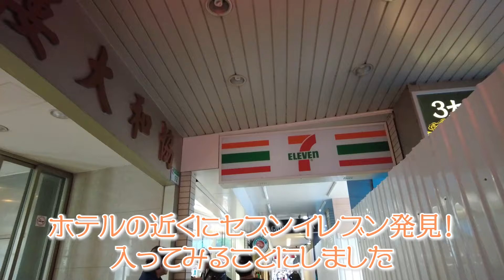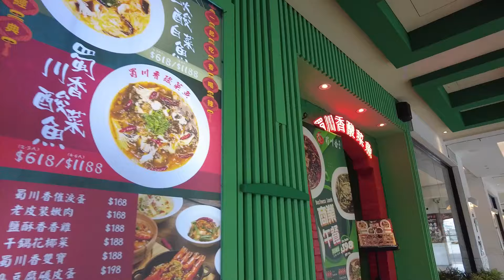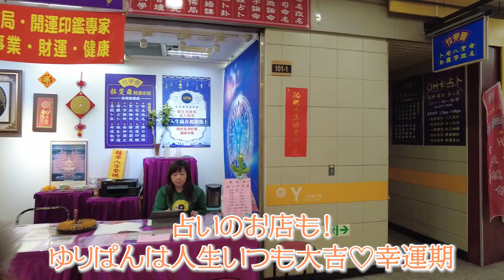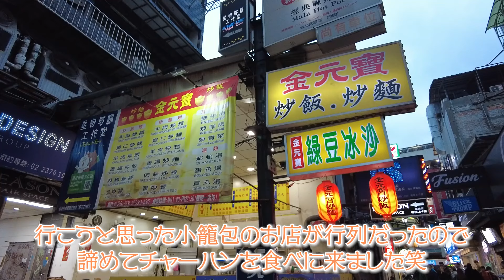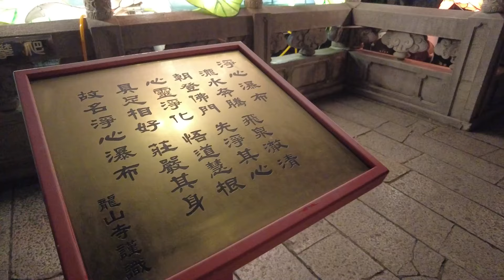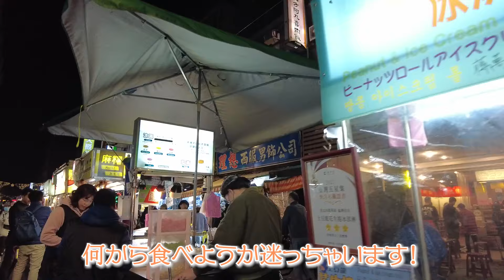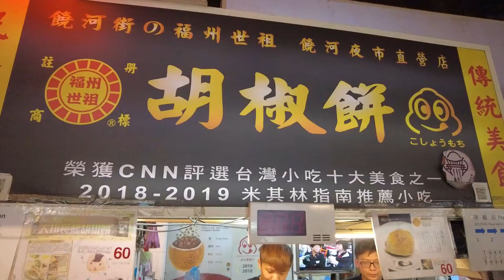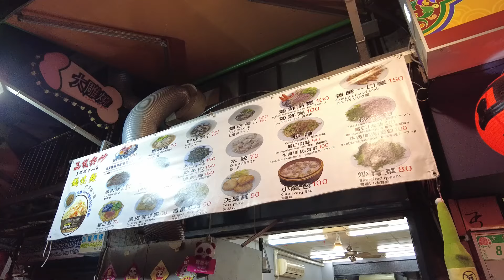台湾旅行！初日から観光・夜市グルメを大満喫♡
みなさんこんにちは！ゆりぱんです🐹

2024年3月9日～11日にかけて、
夫婦で台湾・台北に行ってきました♪

初日からグルメに観光に大満喫しました！！！

台湾クイズもあるので、ぜひ挑戦してみてくださいね！笑

撮影・出演・編集・ナレーション　ゆりぱん・旦那ぱん

フリーアナウンサー兼動画クリエイターの鈴木結梨（ゆり）です！

各種イベントMC、リポーター・進行役などの動画出演、
企業・商品PR動画制作など、ご依頼受付中♡

お仕事依頼・私の経歴はHPにて！

楽天ROOM